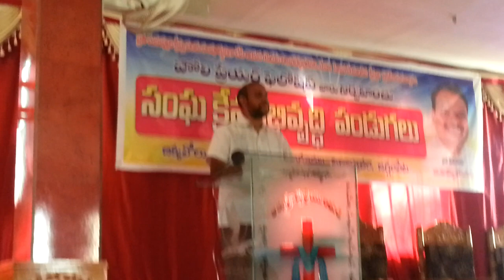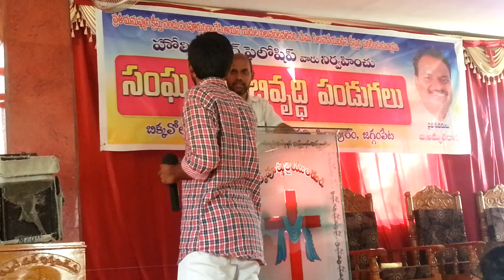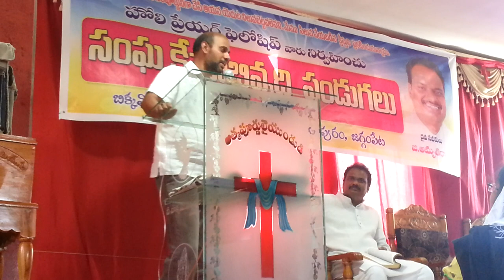Valutimmapuram Message & Testimony Pt.1